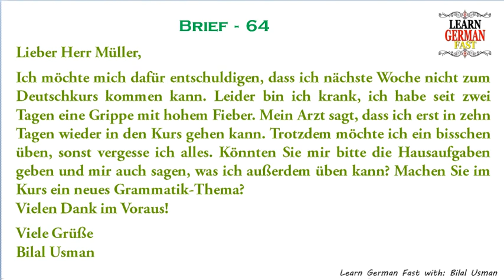Learn German with Bilal:- German Brief 64 - A1, A2, B1, B2, C1, C2